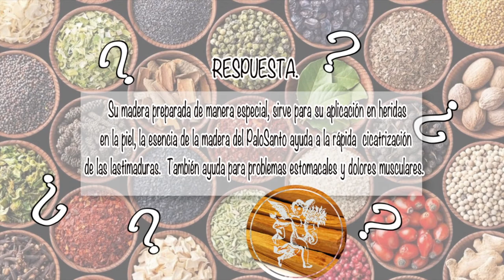NUTRIBELLA - CONSEJOS PARA PREVENIR EL ABORTO CON SINUHÉ MARTÍNEZ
En nuestro programa NUTRIBELLA nuestro Asesor Herbolario Sinuhé Martínez, nos habla sobre: CONSEJOS PARA PREVENIR EL ABORTO